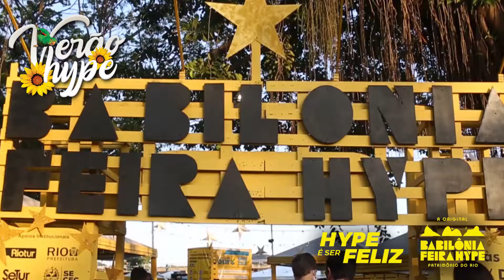Verão Hype - Primeira edição de 2021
Verão é sól, calor e alto astral. Na BFH não poderia ser diferente. Preparamos um evento lindo, com muitas novidades do nosso time criativo e seguindo todos os procedimentos de prevenção ao Covid-19!